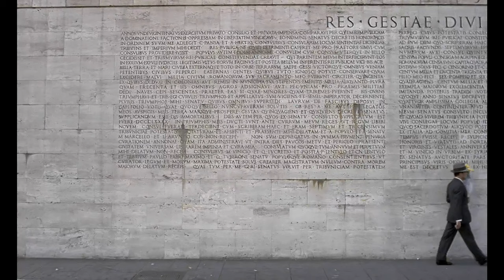The Conformist cinematographic photography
The Conformist

Director: Bernardo Bertolucci
Director of Photography: Vittorio Storaro
Production Design: Ferdinando Scarfiotti
Costume Design: Gitt Magrini
Year: 1970
Jean-Louis Trintignant, Stefania Sandrelli, Gastone Moschin

Technical Specifications
1 hr 48 min (108 min) (international) (first release)
Color Color (Technicolor)
Aspect Ratio 1.66 : 1
Film Length 3.196 m